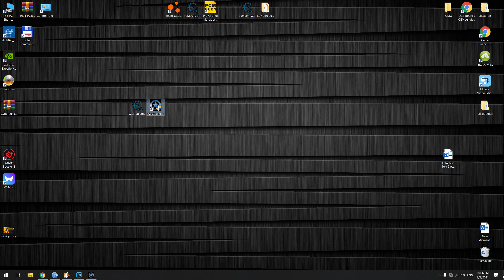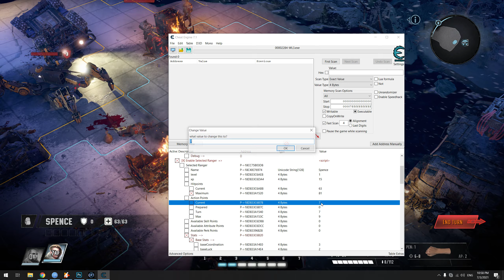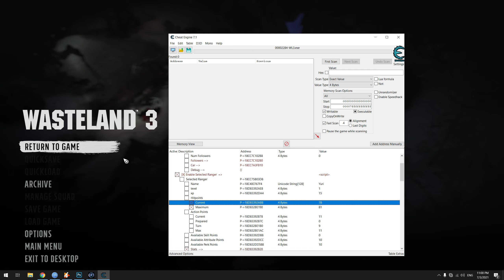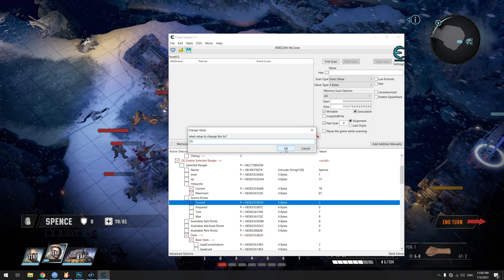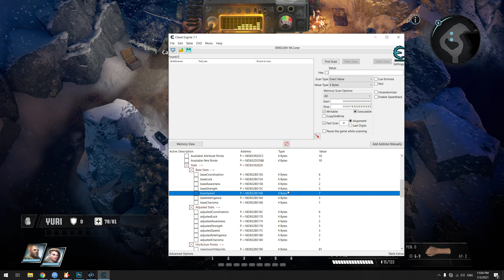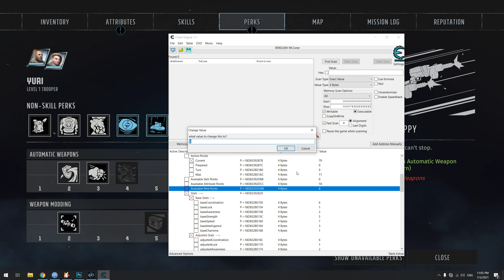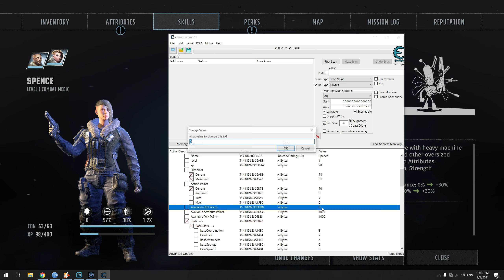Wasteland 3 How to get God Mode, Money and More with Cheat Engine